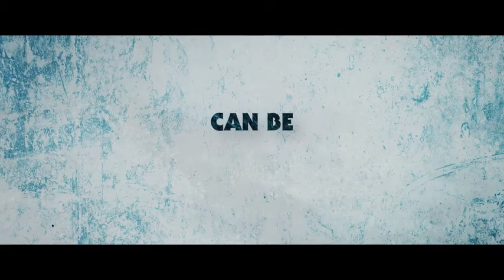Cold Pursuit Trailer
Quiet family man and hard-working snowplow driver Nels is the lifeblood of a glitzy resort town in the Rocky Mountains because he is the one who keeps the winter roads clear. He and his wife live in a comfortable cabin away from the tourists. The town has just awarded him "Citizen of the Year." But Nels has to leave his quiet mountain life when his son is murdered by a powerful drug lord. As a man who has nothing to lose he is stoked by a drive for vengeance. This unlikely hero uses his hunting skills and transforms from an ordinary man into a skilled killer as he sets out to dismantle the cartel. Nels' actions ignite a turf war between a manically unpredictable gangster known as Viking and a rival gang boss. Justice is served in one final spectacular confrontation that will leave (almost) no one unscathed.

Details

Country: UK | Norway | China | Canada | USA | France
Language: English | Vietnamese | Shoshoni
Release Date: 15 February 2019 (Indonesia)
Also Known As: In Order of Disappearance
Filming Locations: Vancouver, British Columbia, Canada

Box Office
Budget:$60,000,000 (estimated)
Opening Weekend USA: $11,030,233, 10 February 2019
Gross USA: $32,138,862
Cumulative Worldwide Gross: $76,419,755

Company Credits
Production Co: Summit Entertainment, StudioCanal, MAS Production

Technical Specs
Runtime: 119 min
Sound Mix: Dolby Surround 7.1 | Dolby Atmos
Color: Color